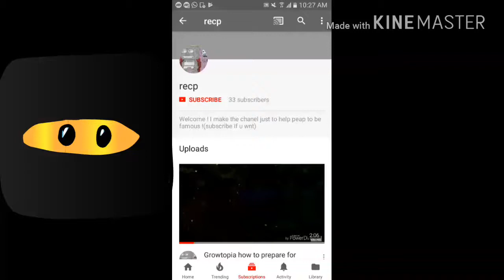Growtopia main world finaly